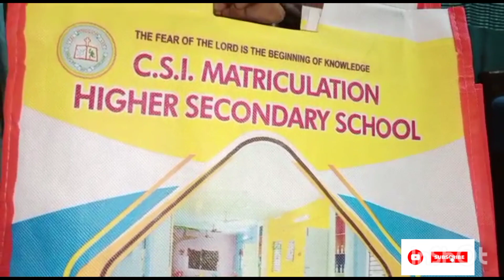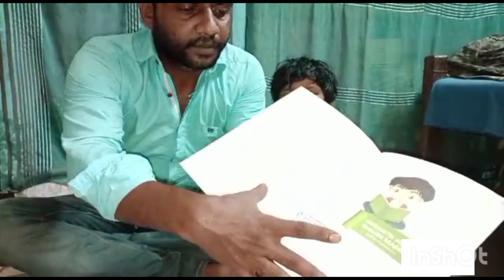UKG STUDENT BOOKS UNBOXING| UNBOXING VIDEO | BOOKS UNBOX | எனது மகளின் புத்தகம் பார்கும் போது